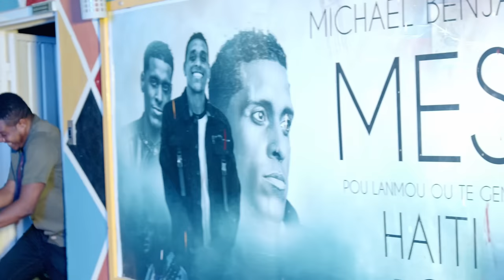Eskandal epizod 3 | Nèg yo nan kouri